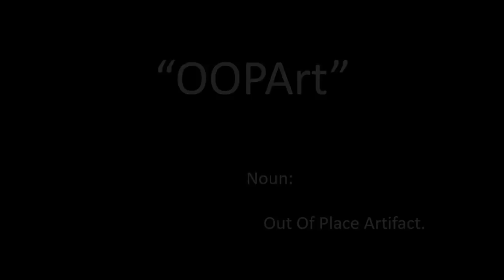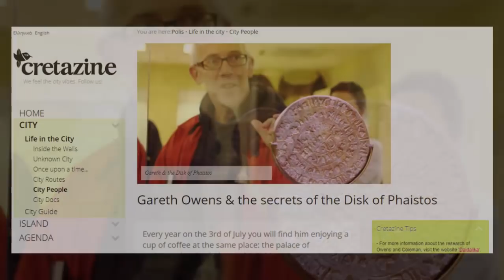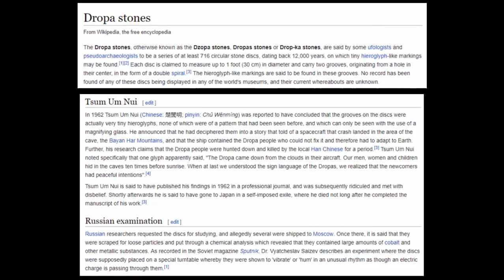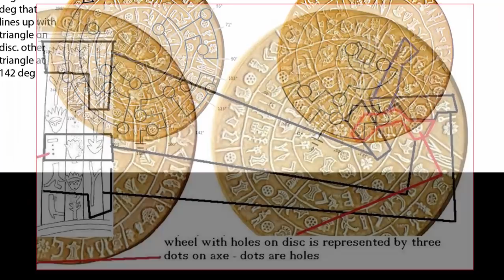4000 Year-Old "CD-ROM" Found In Ancient Palace?